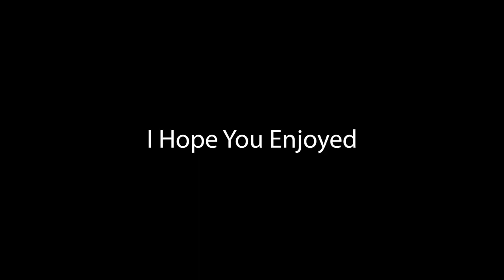GTA V Slasher Funny Moments: Gang Banging The Slasher!